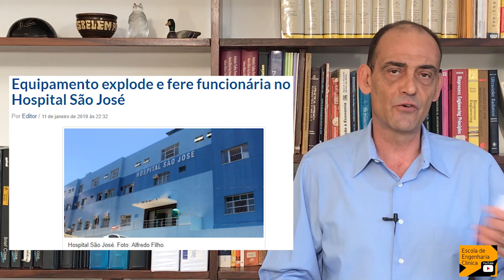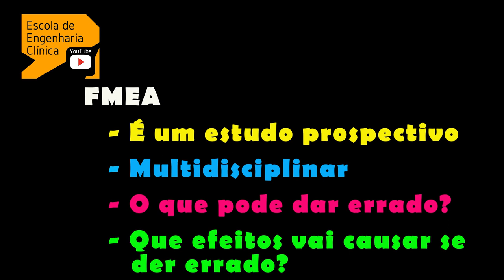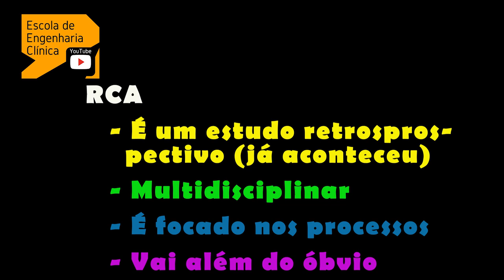FMEA & RCA aplicados na área de Engenharia Clínica - Gerenciamento de Riscos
Se você ainda não ouviu falar do 𝐅𝐌𝐄𝐀 (𝐅𝐚𝐢𝐥𝐮𝐫𝐞 𝐌𝐨𝐝𝐞 𝐚𝐧𝐝 𝐄𝐟𝐟𝐞𝐜𝐭 𝐀𝐧𝐚𝐥𝐲𝐬𝐢𝐬) ou do 𝐑𝐂𝐀 (𝐑𝐨𝐨𝐭 𝐂𝐚𝐮𝐬𝐞 𝐀𝐧𝐚𝐥𝐲𝐬𝐢𝐬) esse vídeo vai ajudar você a pensar um pouco mais sobre como contribuir com o gerenciamento de riscos no seu hospital ou mesmo em sua casa, se você estiver atuando em um home care.

Enquanto o FMEA (Failure Mode and Effect Analysis) é um estudo prospectivo (não ocorreu ainda) o RCA (Root Cause Analysis) é retrospectivo, focado naquilo que já ocorreu. O temo HFMEA também é utilizado para tratar da área da saúde uma vez que o H se refere a Healthcare.
No FMEA perguntamos o que pode dar errado e depois, o que ocorre se der errado. Usa ferramentas como árvore de decisão, matriz de riscos e fluxogramas para estudar cada etapa de um evento. É um trabalho multidisplinar.
No RCA fazemos perguntas que vão além do óbvio com o objetivo de identificar em que parte o processo desempenhou mal. É um trabalho multidisciplinar que evita que acidentes iguais ou semelhantes ocorram. Também é usado nos casos de “quase” acidente.